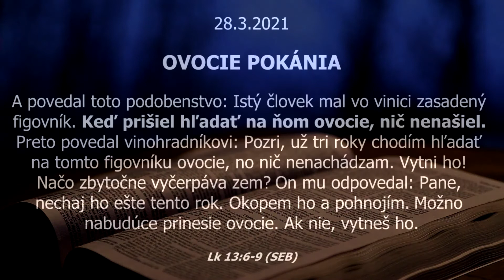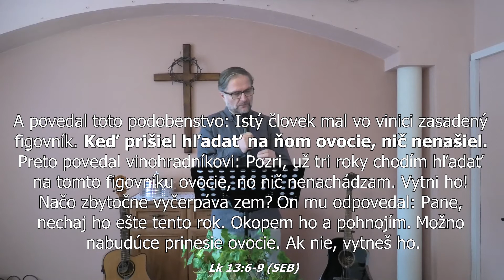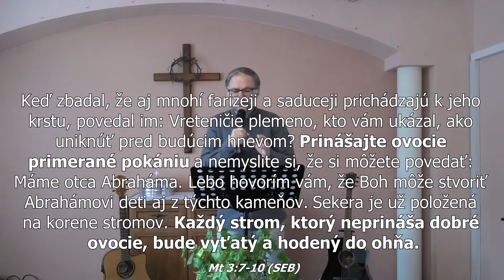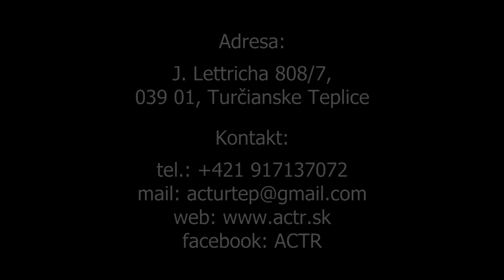Ovocie pokánia (28.3.2021)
A POVEDAL TOTO PODOBENSTVO: ISTÝ ČLOVEK MAL VO VINICI ZASADENÝ FIGOVNÍK. KEĎ PRIŠIEL HĽADAŤ NA ŇOM OVOCIE, NIČ NENAŠIEL. PRETO POVEDAL VINOHRADNÍKOVI: POZRI, UŽ TRI ROKY CHODÍM HĽADAŤ NA TOMTO FIGOVNÍKU OVOCIE, NO NIČ NENACHÁDZAM. VYTNI HO! NAČO ZBYTOČNE VYČERPÁVA ZEM? ON MU ODPOVEDAL: PANE, NECHAJ HO EŠTE TENTO ROK. OKOPEM HO A POHNOJÍM. MOŽNO NABUDÚCE PRINESIE OVOCIE. AK NIE, VYTNEŠ HO.
Lk 13:6-9 (SEB)

Človek je ako strom, väčší, či menší (v prípade tohto podobenstva figovník), ktorý nesie alebo nenesie ovocie. Inak povedané, ktorý nesie dobré alebo zlé ovocie. Ovocím sú jeho skutky, teda to, čo robí a čo je viditeľné navonok. Samozrejme, že Boh chce, aby sme niesli dobré ovocie. Ako však niesť dobré ovocie? Čo je dôležité na to, aby sme mohli konať dobré skutky, ktoré od nás Boh očakáva? Odpoveď nájdeme vtedy, keď pochopíme, že všetko je to o pokání. Naše ovocie je totiž OVOCIE POKÁNIA. A keď si uvedomíme, že biblické pokánie nie je len nejaký náboženský akt ľútosti, či vyznávania, ale doslova ZMENA MYSLENIA, zrazu v tom máme jasno. LEN PRAVÉ POKÁNIE PRINÁŠA OVOCIE POKÁNIA! LEN ZMENA MYSLENIA MÔŽE PRINIESŤ ZMENU KONANIA! A to je to, o čo Bohu ide. Aby sme už nekonali ako kedysi, ale aby sme niesli ovocie, ktoré dokazuje zmenu nášho života. Aby sme prestali konať skutky "tela" a začali konať skutky "ducha". A počiatkom všetkého je: POKÁNIE – ZMENA MYSLENIA!

Kresťanské centrum
ACS Turčianske Teplice,
J. Lettricha 808/7,
039 01 Turčianske Teplice

Roman Pavlík
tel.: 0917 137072